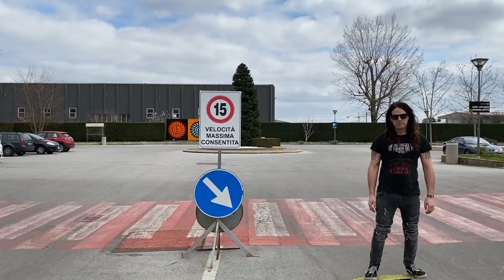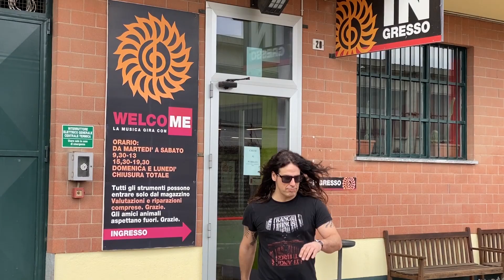Veniamo da voi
RORETO - SEDE CENTRALE
Via San Rocco, 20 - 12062 Roreto di Cherasco (CN)

BOLOGNA - MERULA EXPRESS
Via Carlo Porta, 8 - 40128 Bologna
Bus 27 - fermata: Croce coperta

TORINO - MERULA EXPRESS
BEETHOVEN HAUS - LIBRERIA MUSICALE
Via Mazzini, 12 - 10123 Torino
Negozio di accessori per tutti gli strumenti musicali. Vendita e riparazione fiati.